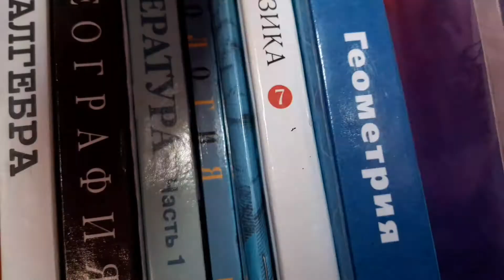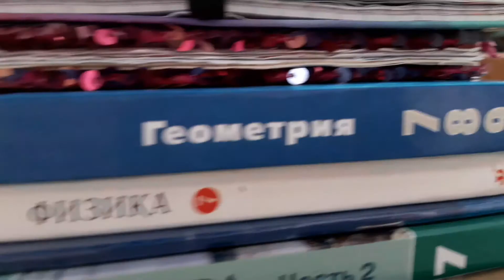Советы для онлайн учёбы// как стать ОТЛИЧНИКОМ / уроки за 10 минут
Привет!

Надеюсь эти советы вам помогли💫☁️🌿🧸

Немного обо мне:

🧸Василиса

☁️13 лет

🧸 и 🦋 любимые цвета

☁️Хобби - рисовать, танцевать, петь и снимать

🧸 День рождения 1 февраля

☁️Живу на Кипре

🧸Домашние животные ✅